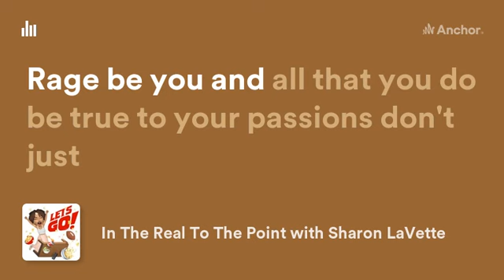In the Real To The Point with Sharon LaVette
Spoken Word Poetry Entertainment platform